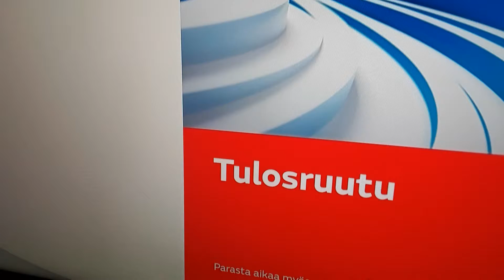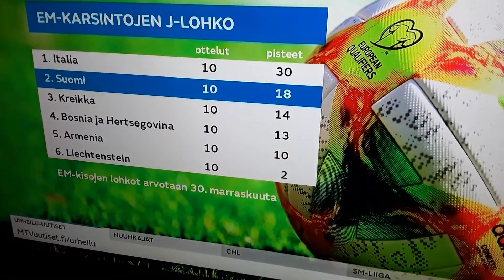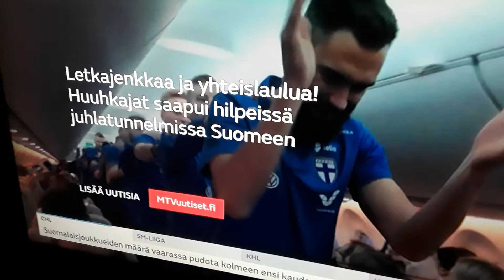19.11.2019 kelpaa olla suomalainen love Finland ⚽️⚽️⚽️🎹🎵❤👒🎩🐶🐈Ari nurmi